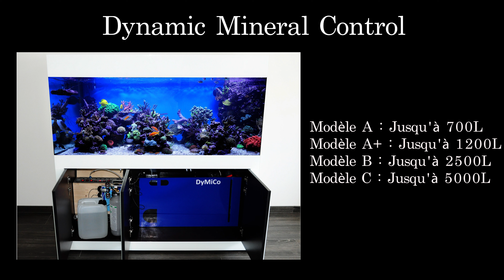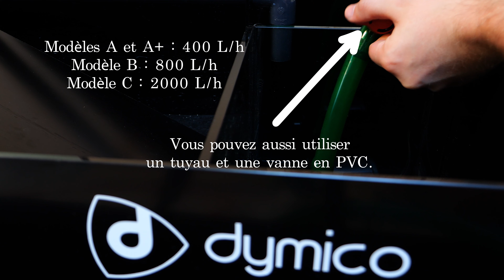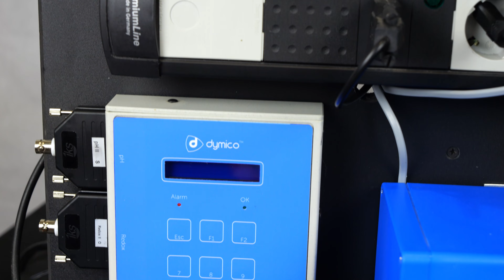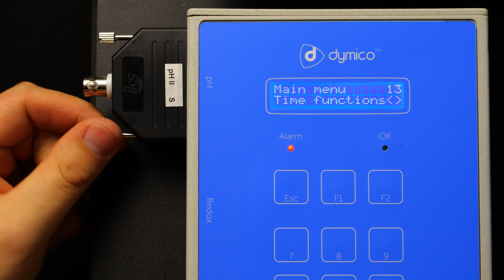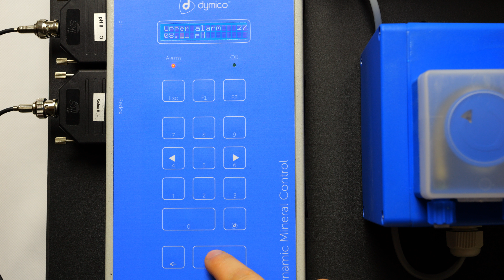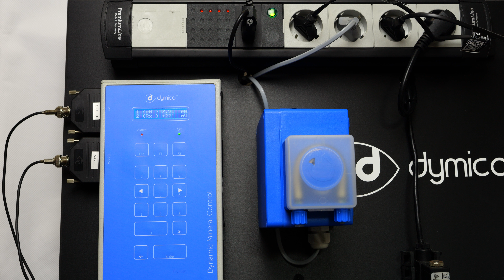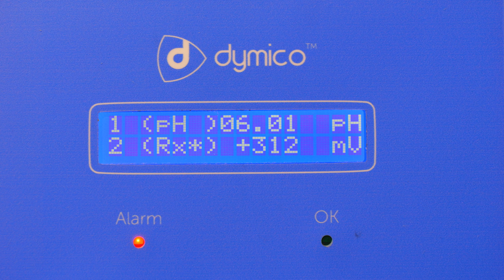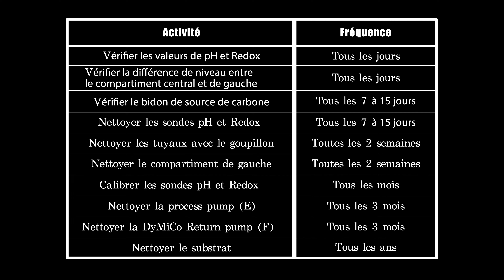Dymico tutoriel FR